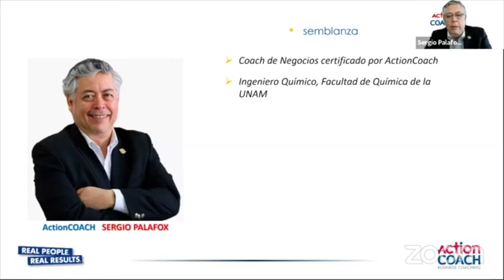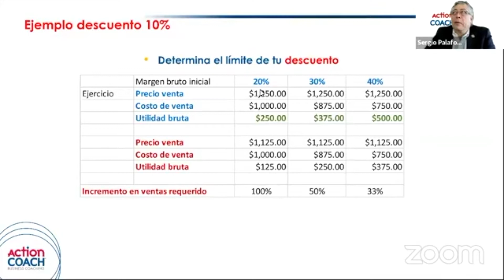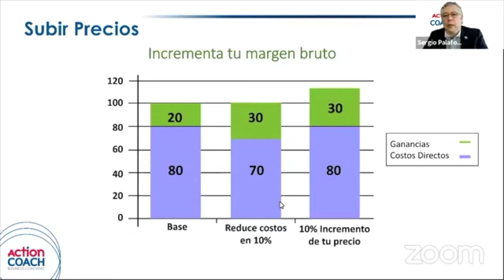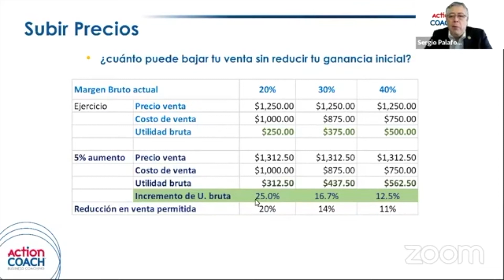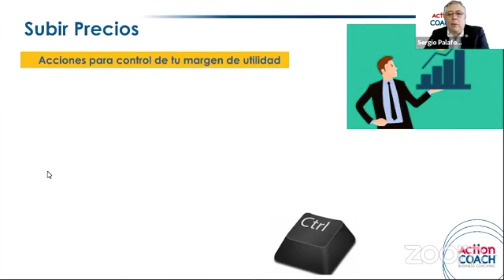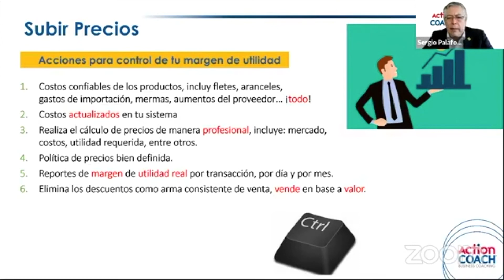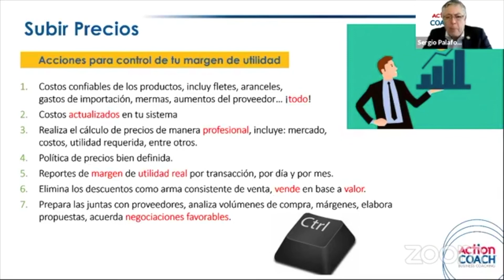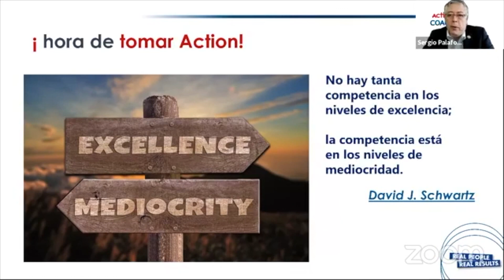Sube Pecios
¿Estás temeroso de subir los precios de tus productos?, ¿Que pasaría si aumentaras un 10% el precio de tus productos?, ¿Cuántos clientes te podrías dar el lujo de perder sin perder sin que afecte el monto de utilidad que estás percibiendo actualmente?
El ActionCOACH Sergio Palafox, nos expone un agran estrategia para incrementar las utilidades del negocio en forma rápida y que tan altos o bajos son los riesgos que implicaría. No puedes dejar de verla.